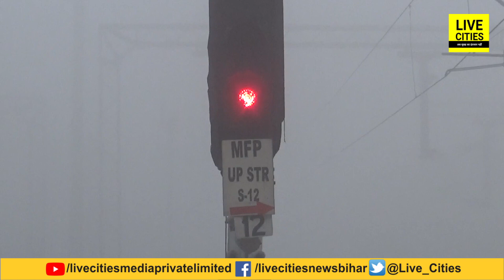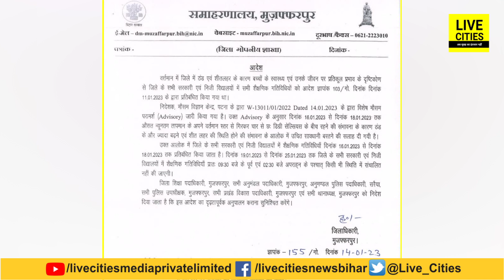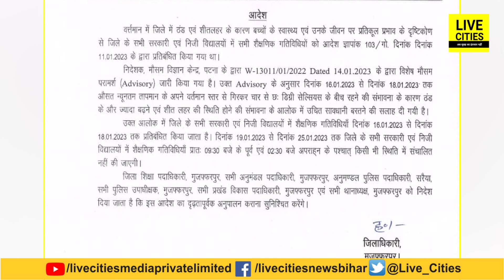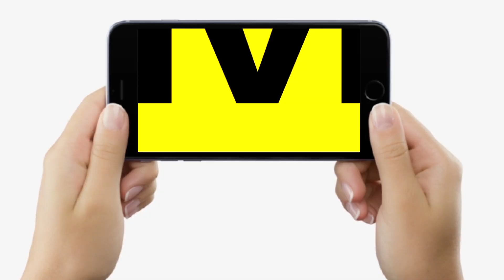Bihar के कई जिलों में School इतने तारीख तक बंद, ठंड को देखते हुए जिला प्रशासन ने दिए निर्देश...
Bihar के कई जिलों में School इतने तारीख तक बंद, ठंड को देखते हुए जिला प्रशासन ने दिए निर्देश... | Bihar News | LiveCities